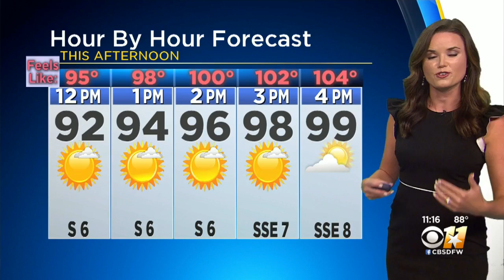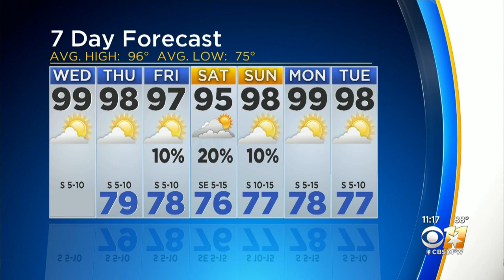'Relatively Cooler' Weather Just A Week Away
Sunny to partly cloudy. High 99F. Winds SSE at 5 to 10 mph.